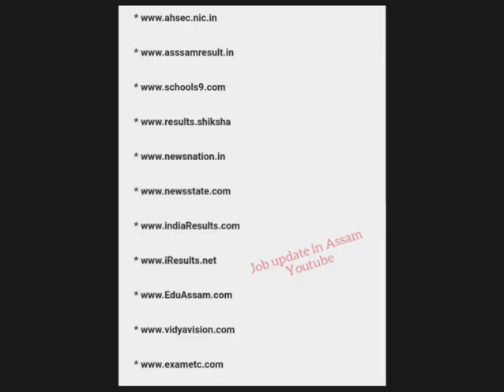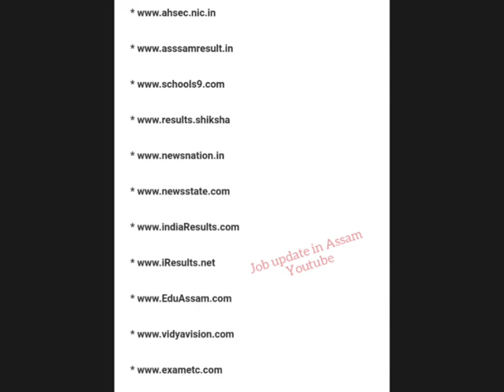Assam Class 12 Result || AHSEC Result 2020 || Assam HS Results Check Now Website 2020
In this video i will talk about the AHSEC Result 2020 details.

- AHSEC Result Website
- Assam Higher Scondary Education Council
- Assam hs exam result 2020
- HS 2nd year result 2020
- High Secondary Result
- How to Check Assam hs Results 2020